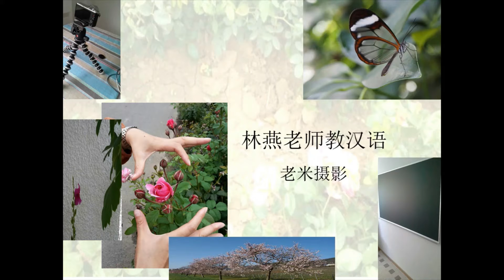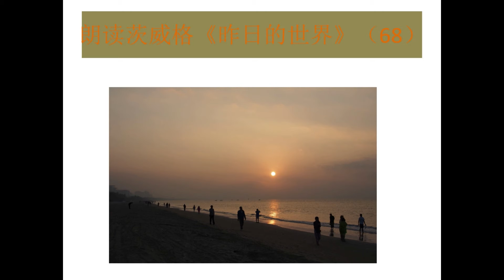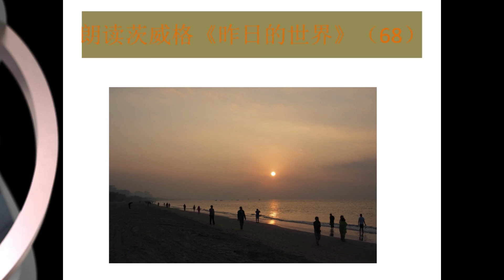【林燕老师中文课】朗读茨威格《昨日的世界》（68）Learn Mandarin Chinese //Learn Chinese LinYan Li